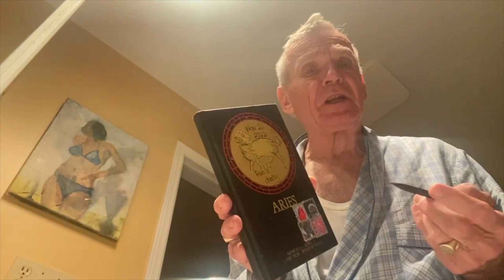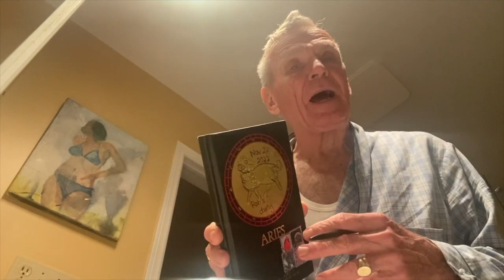BOOST MENTAL HEALTH | Using nature to reduce stress + eco meditation and forest bathing 🌳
Using NATURE TO RELIEVE STRESS and boost mental health + eco meditation and forest bathing with retired teacher Bob Fox

Welcome to Human 2.0 at Home!

On this channel, we explore the art of HEALTH AND WELLNESS AT HOME, trying to see how this is influenced by the spaces we create and the details of how we live day-to-day. We want to share with you what we've learned over years of practice, and show you how we use our home to really optimize our overall fitness and health.

Topics include: an essentialist philosophy, intergenerational living, functional fitness, cooking and healthy eating, gardening and plants, green living products, mental health and mindfulness practices, as well as lifestyle and sustainability strategies, etc.

Check out our sister channel Human 2.0 Fitness where we specialize in sustainable workouts, and injury treatment and prevention - see link in banner. Visit the gym in person in Ottawa, Ontario.